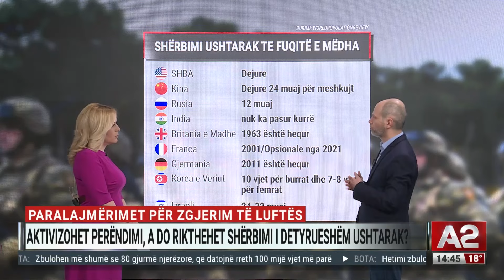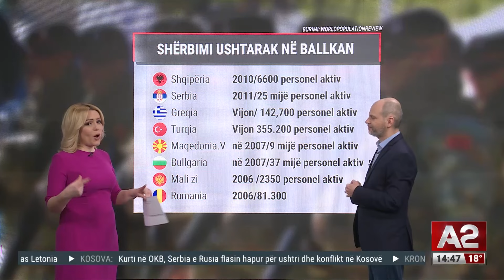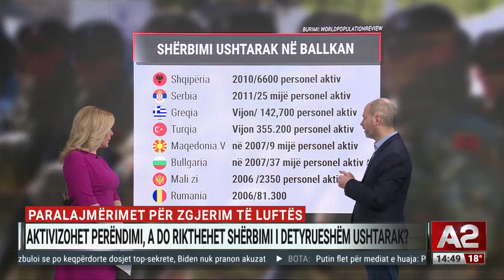Zgjerim i luftës, aktivizohet Perëndimi, a do të rikthehet shërbimi detyrueshëm ushtarak?